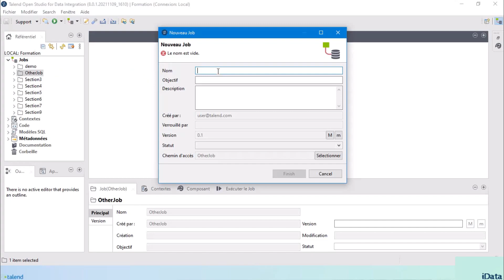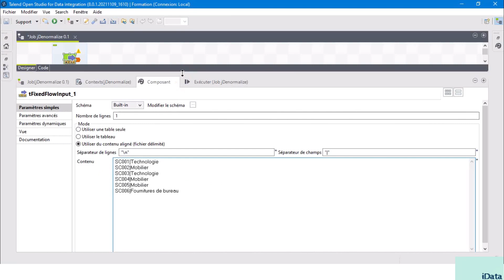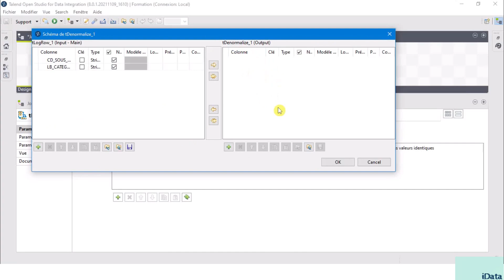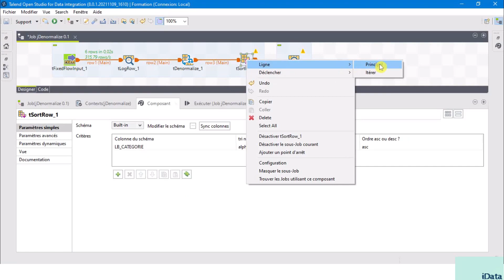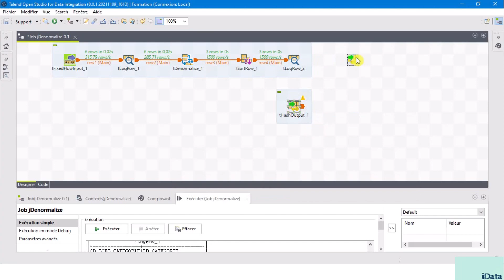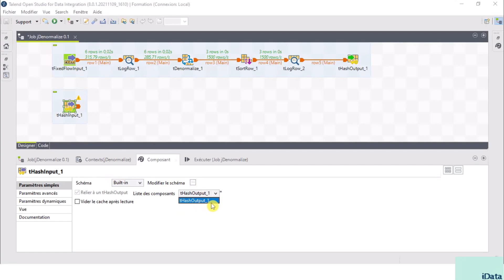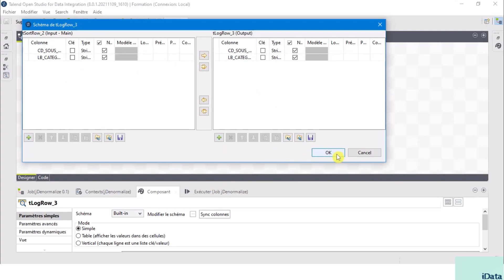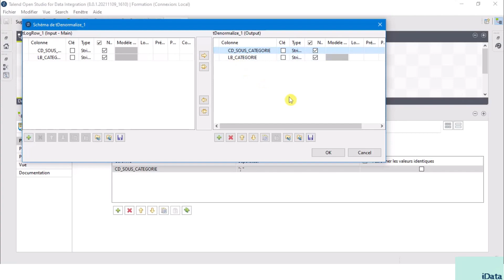Utilisation des composants tDenormalize et tNormalize (Concatenate rows)–Talend Data Integration #44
J'espère que vous vous portez très bien.

Je vous présente une nouvelle vidéo de formation sur Talend Data Integration.

Grâce à cette formation, nous verrons ensemble l'utilisation des composants tDenormalize et tNormalize.

Le composant  tDenormalize  permet de dénormaliser un flux entrant d'une colonne. Ce composant permet de concaténer plusieurs lignes en une seule selon un groupe de données.

Le composant tNormalize permet de normaliser un flux entrant pour améliorer la qualité des données et faciliter leur mise à jour.